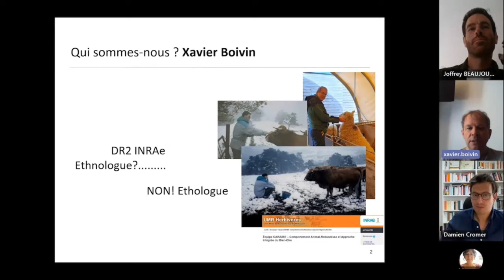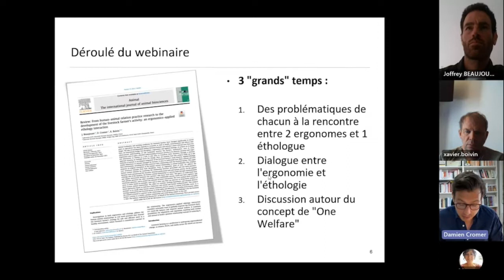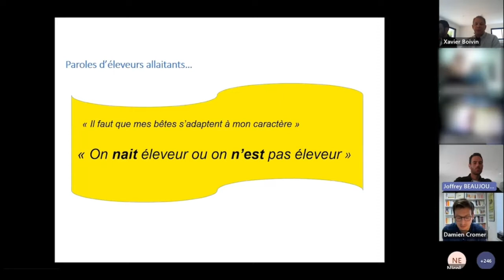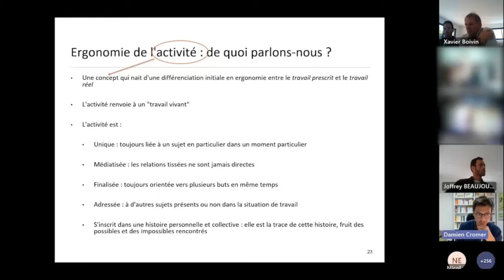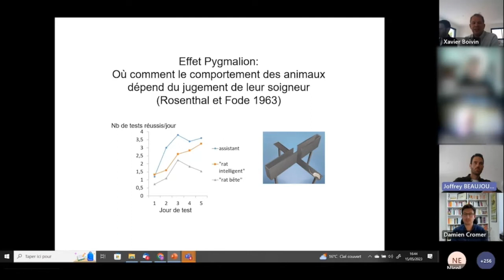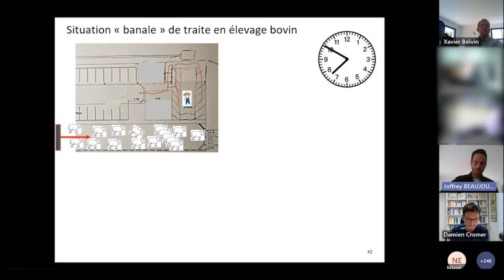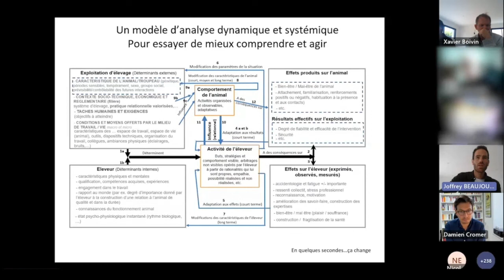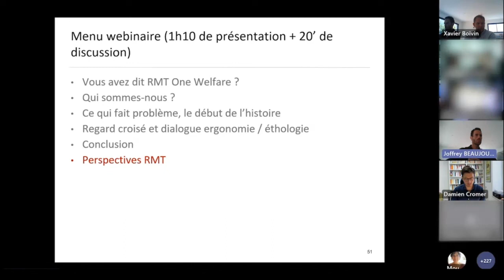Webinaire One Welfare : un dialogue entre l’éthologie et l’ergonomie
Cette vidéo est le fruit d'une captation filmée produite et réalisée par le RMT One Welfare et l'Institut de l'Élevage (IDELE) d'un webinaire qui a eu lieu le 15 mai 2023 de 16h à 17h30 intitulé "One Welfare : un dialogue entre l’éthologie et l’ergonomie pour comprendre et agir sur la relation homme-animal et le travail"

À l'invitation du RMT One Welfare, Joffrey Beaujouan (ergonome consultant, Humanesens), Damien Cromer (ergonome, enseignant-chercheur associé à l'Université Clermont Auvergne, laboratoire ACTé) et Xavier Boivin (éthologue, directeur de recherche à l'INRAé) ont cherché à la fois à rendre accessible au plus grand nombre tout en mettant en discussion le contenu d'un article scientifique qu'ils ont publié dans la revue Animal intitulé "From human–animal relation practice research to the development of the livestock farmer's activity: an ergonomics–applied ethology interaction"

Le travail d'élevage est complexe : tantôt appréhendé par le prisme de l'éleveur à travers son activité de travail, tantôt envisagé par le prisme de l'animal à travers son comportement et les fondements biologiques, cognitifs et sensibles sous-jacents. La rencontre et le dialogue entre l'ergonomie et l'éthologie a pour ambition de lier, sur le plan théorique et pratique, une approche de la relation homme-animal-travail

0:00 Introduction et présentation des intervenants
8:00 Présentation du déroulé du webinaire
10:33 Point de départ d'une rencontre (du côté des ergonomes)
16:37 Point de départ d'une rencontre (du côté de l'éthologue)
25:16 J'ai entendu parler d'ergonomie, mais de quoi s'agit-il ? Que font les ergonomes ?
35:59 Et qu'en est-il de l'éthologie, peux-tu nous en dire davantage ?
46:00 Comment les apports en éthologie peuvent-ils enrichir la relation homme-animal en élevage ?
49:35 Comment l’ergonomie peut étayer, poursuivre, étendre ce modèle ?
1:05:54 Conclusion et ouverture sur cette rencontre entre l'éthologie et l'ergonomie